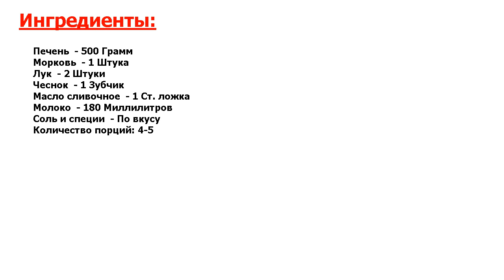★ЭТО ЛЮБИЛ ГАГАРИН-★ ДОМАШНИЙ ПАШТЕТ ИЗ ПЕЧЕНИ ★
★Это несравненно! Для быстрого перекуса или для праздничного стола рекомендую вам приготовить домашний паштет из печени● Это незамысловатое блюдо готовится очень просто и нравится всем в моей семье●